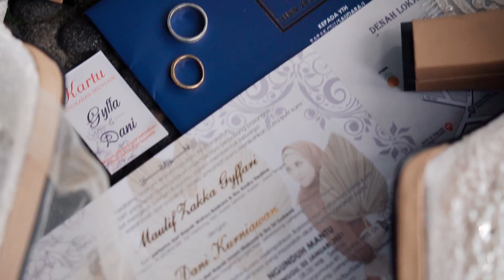GYFFA & DANI at Gedung RSPD Klaten - AVINCI WEDDING ORGANIZER JOGJA | WEDDING PLANNER JOGJA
Beberapa votage dari pernikahan mas Dani dan mba Gyffa yang berlokasi di  Gedung sultan Pandanaran RSPD KLATEN Yogyakarta. berkonsep wedding modern suasana ceria terrekam dikedua mempeliai beserta kerabat dan teman.  Di Konsep oleh Avinci Wedding Planner Jogja

Lets start your wedding dream with Avinci Experience Wedding Consultant

Avinciplanner.com

VIDEOGRAPHY:
VIMI STUDIO

You can find in :
- Wedding planner jogja
- Wo terbaik jogja
- wo di jogja
- wedding planner magelang
- Wedding organizer solo